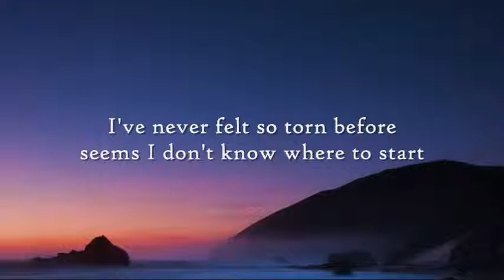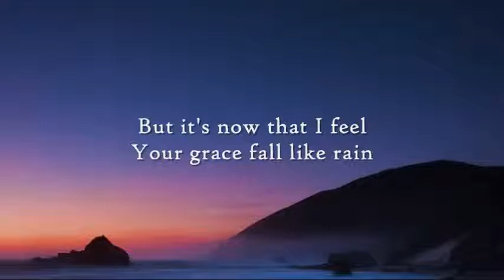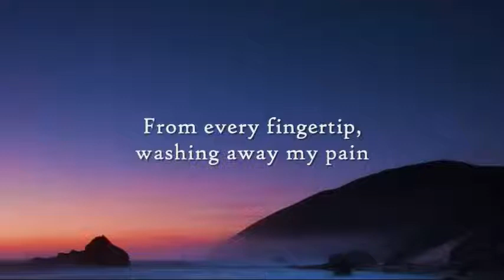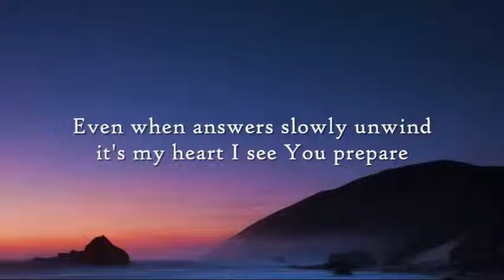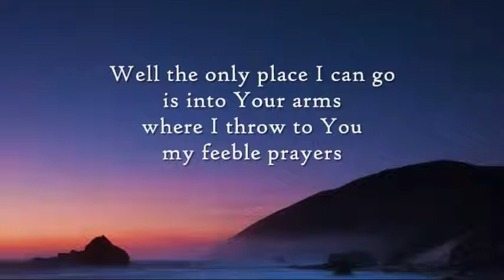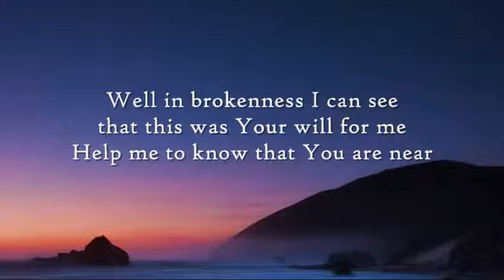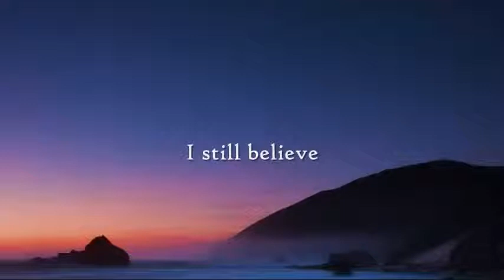Jeremy Camp I Still Believe Instrumental with lyrics YouTube 2)